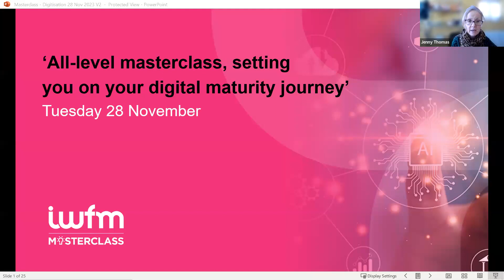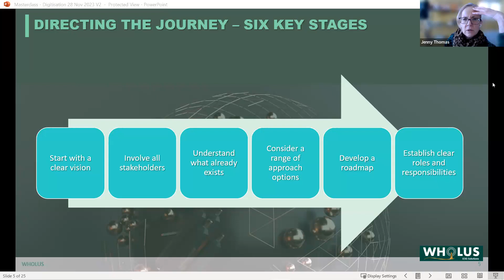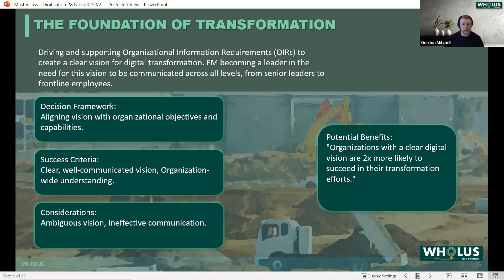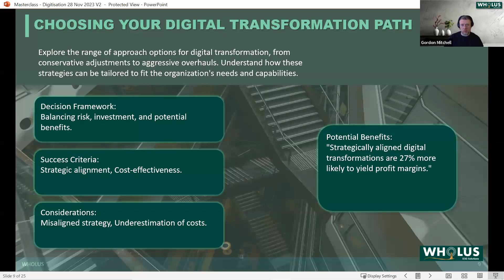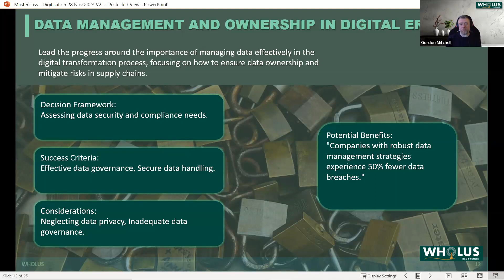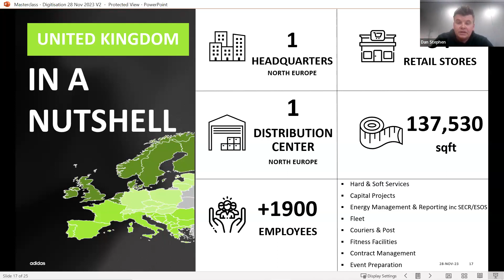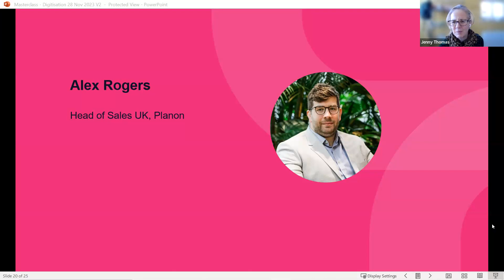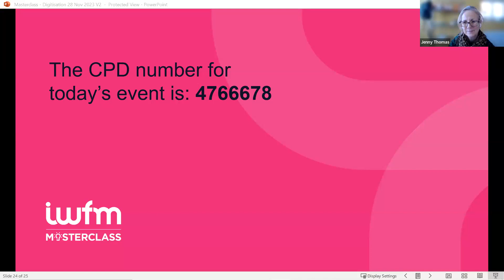All level masterclass setting you on your digital maturity journey